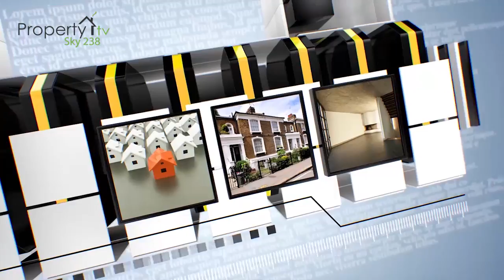Nicholas Wallwork - great places to invest in property and the potential pitfalls.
The UK property market is considered to be a gold mine, but the future does seem uncertain for the buy-to-let property market, yet there is still huge potential for developers. Nicholas Wallwork joins Jenny in the studio to discuss potential pitfalls and great places to invest.